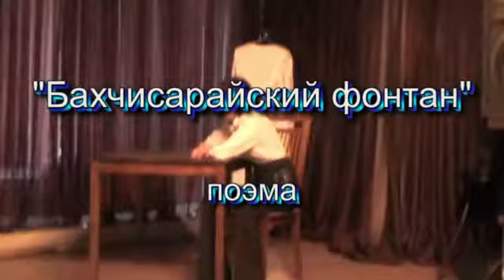ЕЛЕНА АРМАН - "Любовь...как Пушкин написал..." - ч. -1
Моноспектакль по произведениям А.С.Пушкина: "Бахчисарайский фонтан", "Египетские ночи", ""Русалка" и т.д.